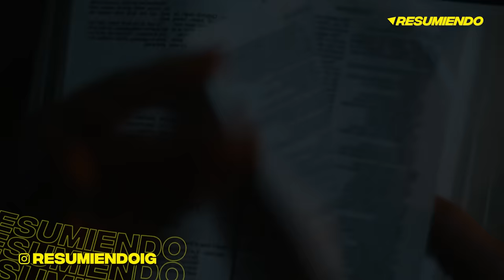INMACULADA | RESUMEN en 9 minutos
heeey aqui te traigo IMMACULATE resumen en minutos. INMACULADA pelicula completa en español. IMMACULATE ending. IMMACULATE SIDNEY SWEENEY. IMMACULATE 2024. INMACULADA 2024 resumen. IMMACULATE movie.

registrandote a través de este enlace, tendrás un mes gratis de prueba

and research.